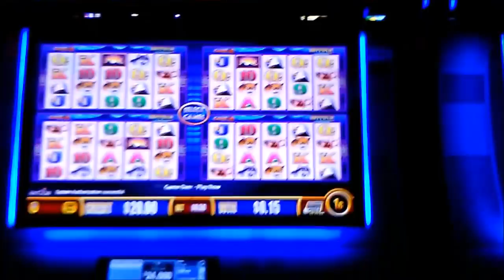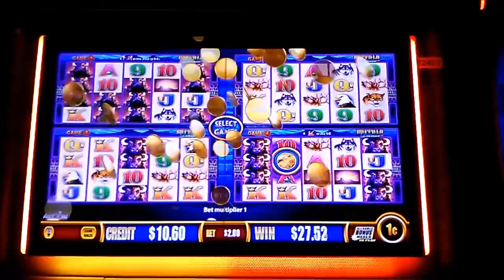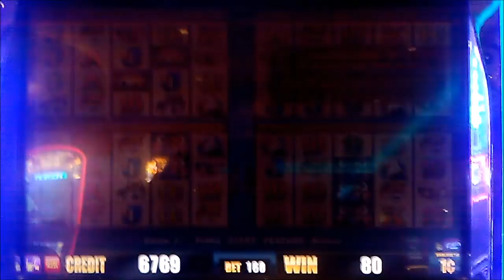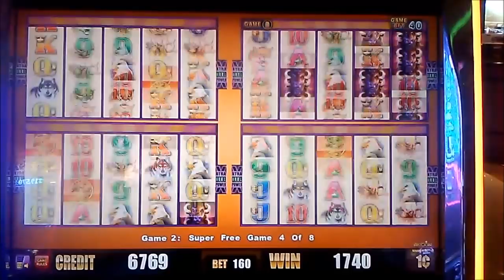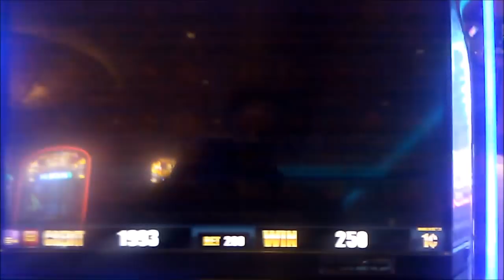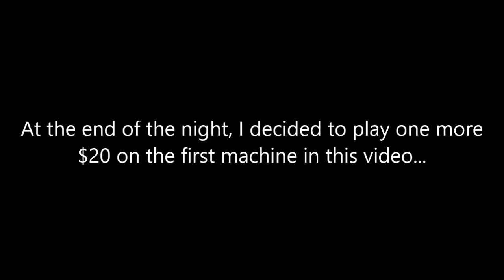W4 BUFFALO, WICKED WINNINGS II, POMPEII SLOTS * BONUSES * SUPER GAMES * BUFFALO & RAVENS HITS!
Trying my luck on a variety of Wonder 4 games, and landing some nice buffalo, ravens & poker symbol hits along the way. Recorded Sunday night at San Manuel.